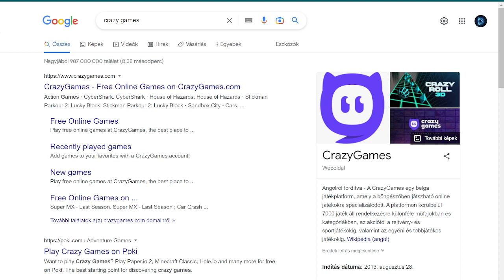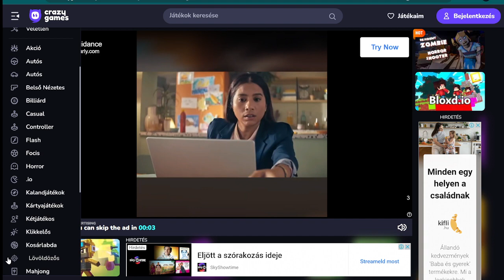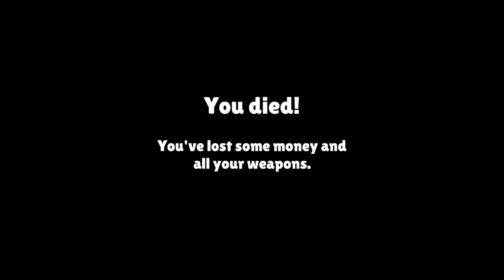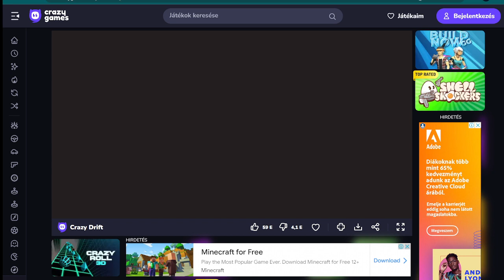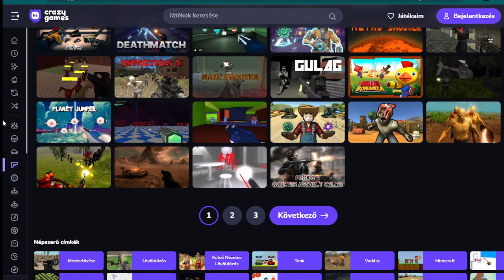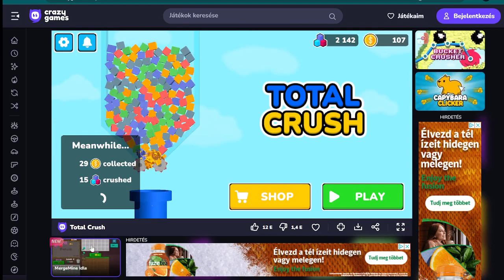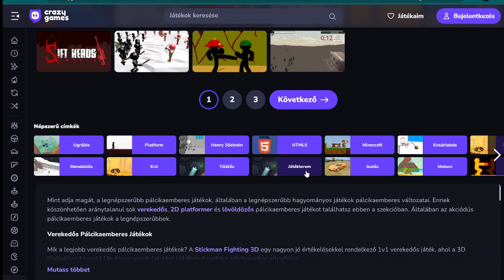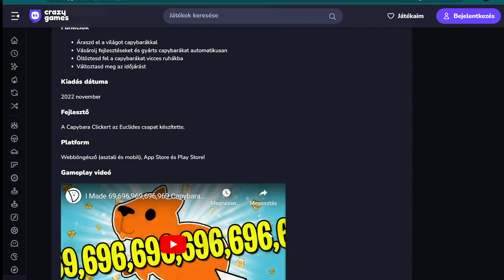Live nem live crasy game elemzés